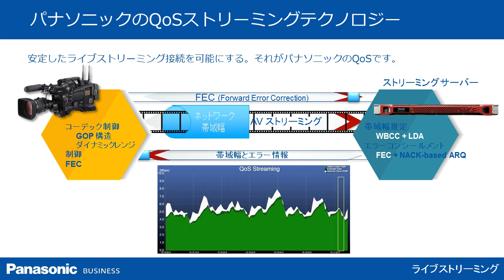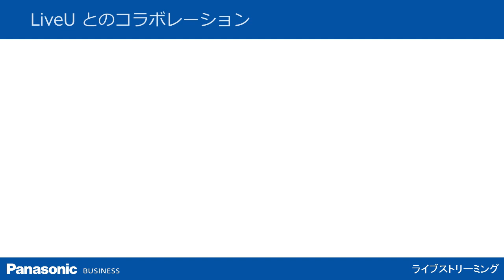P2 Streaming Server